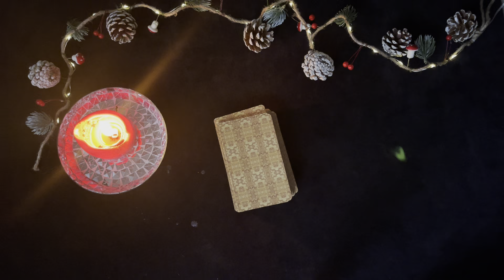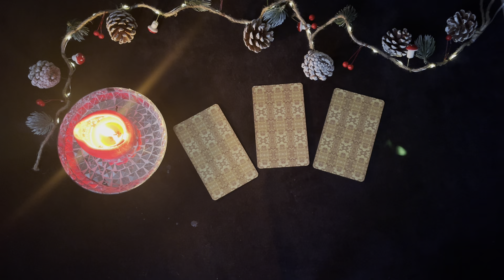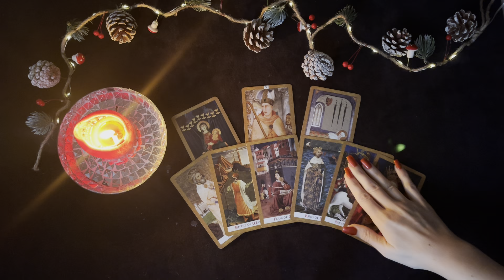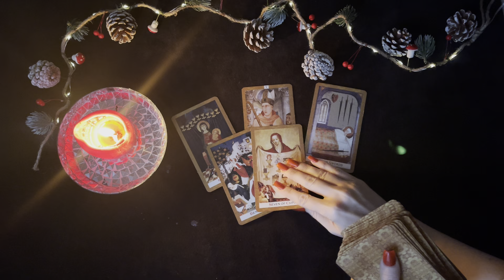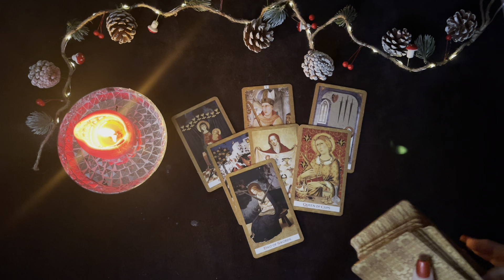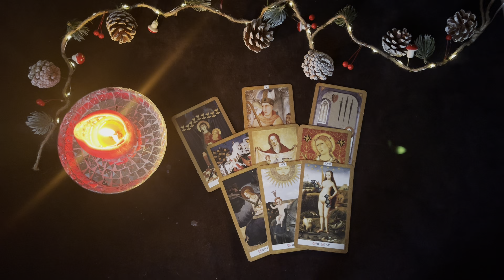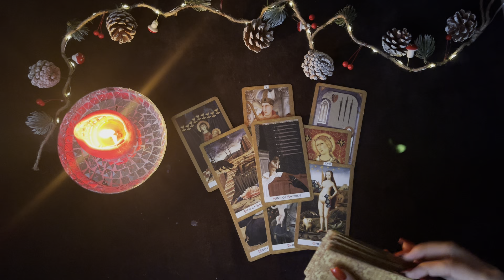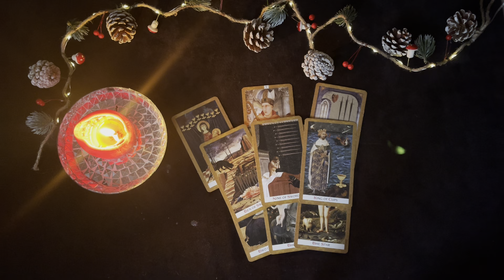WIE STEHT DIE PERSON ZU DIR, AN DIE DU GERADE DENKST?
Herzlichen Dank & viel Freude weiterhin mit meinen Legungen!

Bitte beachtet: Allgemeine Legung dienen zur Inspiration & zur Bewusstseinserweiterung. Eine hundertprozentig Resonanz ist dennoch möglich.

Drückt unter dem Video auf das Glockenzeichen und ihr werdet bei YouTube benachrichtigt, wenn ich ein neues Video hochgeladen habe.